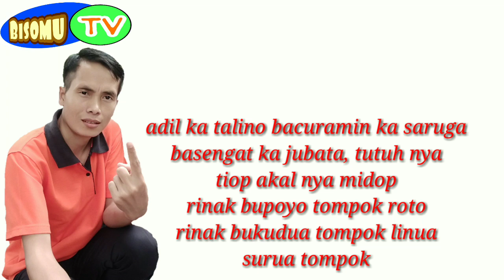Timonok ncilok, merantau, lagu dayak bisomu